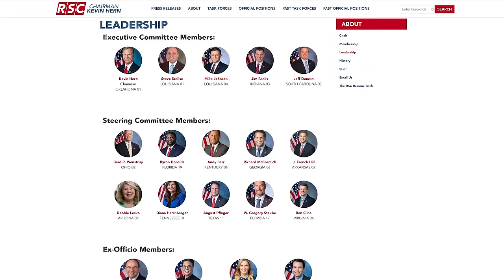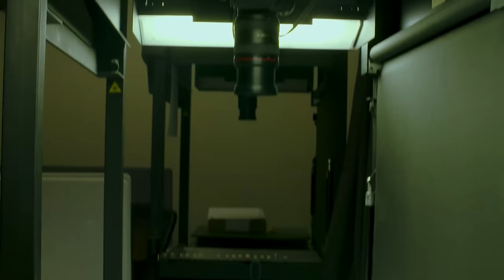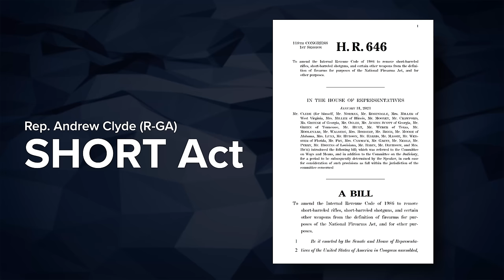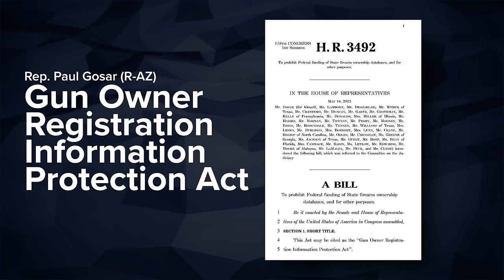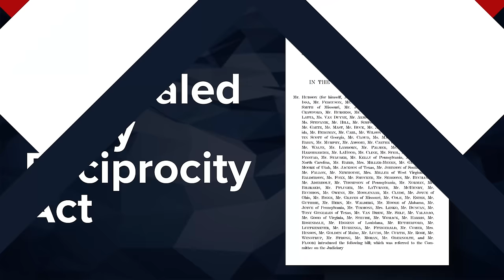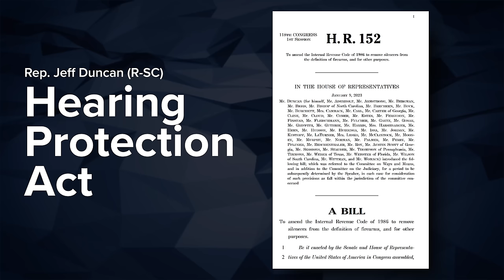We Talked About Legislation With An ATF Agent...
On this week's Minuteman Moment Ben is joined by a special guest to talk about upcoming congressional budget legislation.

Reciprocity, registries, SBRs, SBSs, and AOWs… OH MY!

Stick around to hear how Republicans in congress and some of GOA’s closest allies just proposed the most pro-gun budget we’ve ever seen.